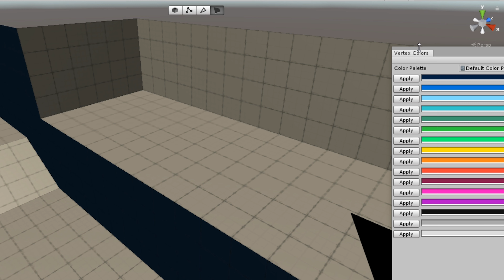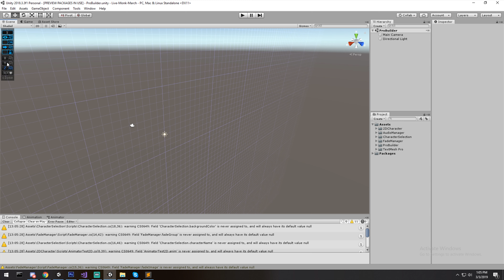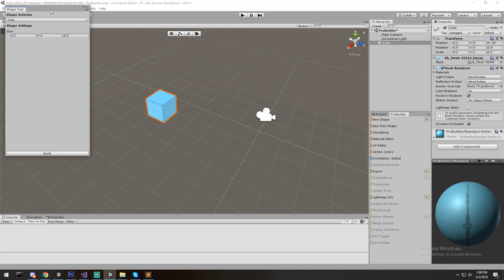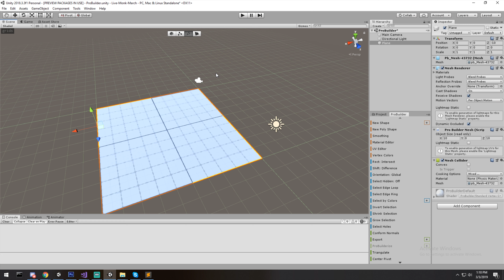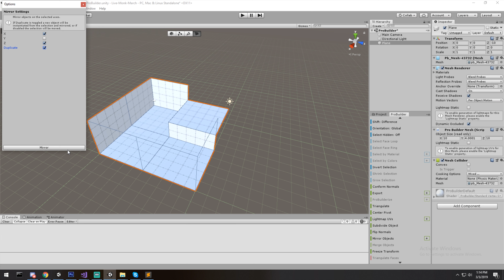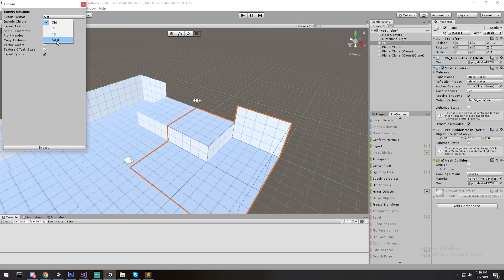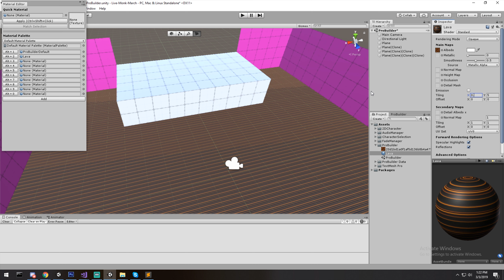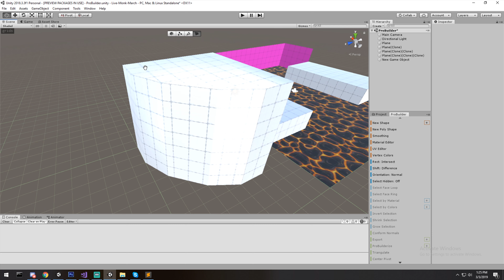Pro Builder is 👌 [Tutorial][C#] - Unity tutorial 2019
No package today, we're downloading pro-builder and pro-grid into our project, and going through its utilities! Use this to make your collisions meshes before going inside of Maya or 3DS

Want the files? You can find everything on the website!

Our team will help you make your project come to life, drop us a message and let's talk.

Additional posts, sneak peeks, and more behind the scene stuff on our Facebook page!